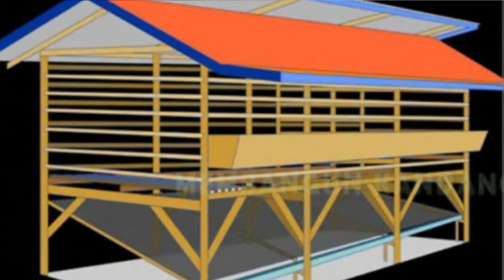macam macam kandang minimalis ternak kambing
macam macam bentuk kandang kambing maupun kandang domba yang terbuat dari kayu. Kadang ternak minimalis dan cocok bagi yang suka peternak.
bentuk kandang kambing
kandang kambing dari kayu
kandang kambing
kandang kambing modern